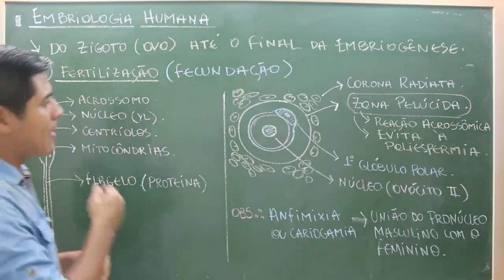Gameta Masculino - Prof. Kennedy Ramos